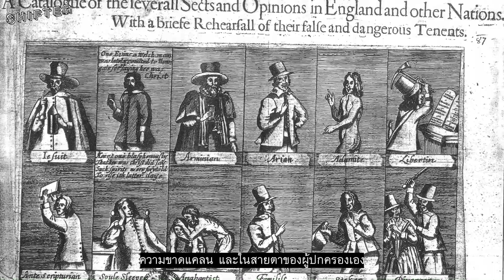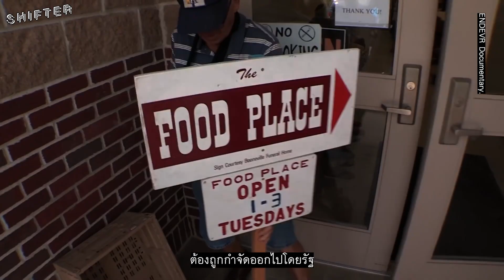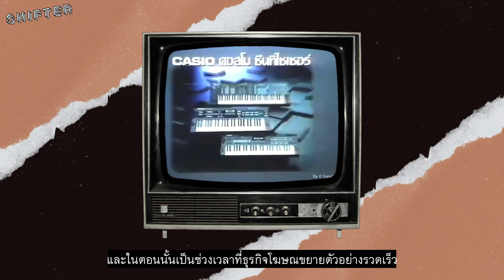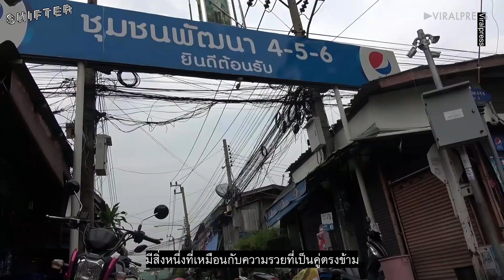"วาทกรรมความจน" มาจากไหน?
เราเชื่อว่าหลายคนก็คงเคยได้ยินคำพูดต่าง ๆ เกี่ยวกับคนจนกันมามาก เช่น คนจนขี้เกียจ ไม่ขยันทำงาน ซึ่งเป็นไปในเชิงลบอยู่เสมอ ไม่ว่าจะที่ตัวบุคคล หรือพูดแบบเหมารวมก็ตาม

เราก็เลยสงสัยว่าวาทกรรมเกี่ยวกับความจน มันเป็นแบบนี้มาตลอดหรือเปล่า มันมีอะไรที่เปลี่ยนไปไหม แล้วคำว่าจนในประเทศไทยแตกต่างจากที่อื่นยังไงบ้าง วันนี้เราจะพาไปสำรวจเรื่องนี้กัน